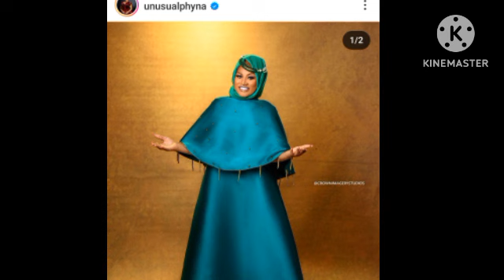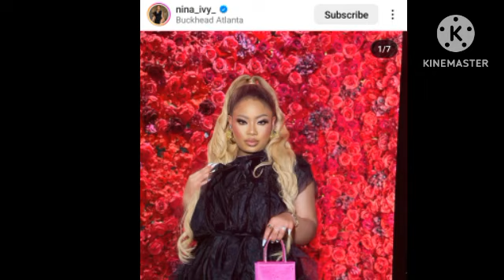Big brother naija season8 new update, expectant,twist,Cordinator finally addresses viewers#bbnaija